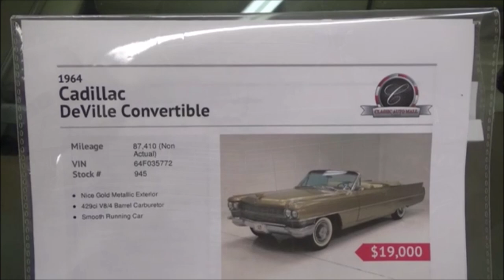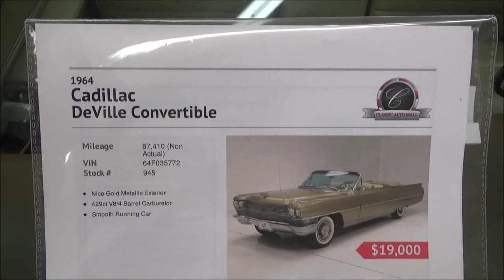1964 Cadillac DeVille Convertible Dreamgoatinc Classic and Muscle Car Video